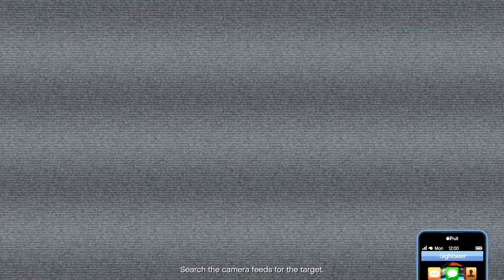Grand Theft Auto V Cayo island scope 27/8/22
What will the island offer today?